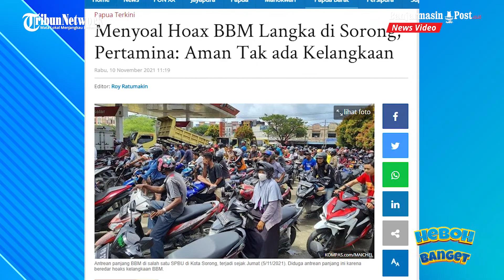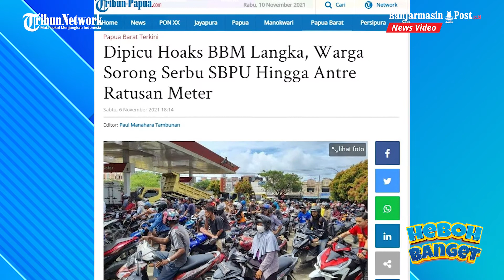Antrean Panjang Akibat BBM Langka di Sorong, Pertamina: Stok Aman dan Tak Ada Kelangkaan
BANJARMASINPOST.CO.ID - Beredarnya kabar kelangkaan bahan bakar minyak (BBM) di Kabupaten Sorong, Papua Barat menyebabkan antrean panjang di sejumlah SPBU.

Bahkan, puluhan pedagang eceran juga menjual premium dan pertalite dengan harga yang cukup tinggi.

Kabar itu beredar setelah tanker yang membawa BBM untuk wilayah Sorong terlambat akibat cuaca buruk.

Menanggapi isu tersebut, pihak Pertamina akhirnya buka suara.

Dikutip dari Tribun-Papua.com, pihak Pertamina membantah adanya kelangkaan BBM di Kabupaten Sorong.

Hal itu disampaikan oleh Area Manager Communication Relations and CSR Pertamina Patra Niaga Sub Holding Commercial and Trading Regional Papua Maluku, Edi Mangun.

Menurutnya, masyarakat telah termakan oleh berita bohong sehingga mereka berbondong-bondong mengantre BBM di SPBU lantaran khawatir kehabisan.

"Menyikapi informasi yang beredar tentang kelangkaan BBM, dengan ini kami nyatakan itu merupakan berita bohong dan masyarakat telah termakan berita yang tidak dapat dipertanggungjawabkan sehingga berbondong-bondong mengantre BBM," kata dia.

Edi memastikan, stok BBM di Sorong masih tersedia, bahkan dipastikan dapat bertahan antara 4 hingga 5 hari.

"Jadi perlu kami tegaskan bahwa stok BBM di Fuel Terminal Pertamina Sorong itu masih aman bahkan hingga 4 atau 5 hari ke depan," katanya.

Ia juga menjelaskan, kapal pengangkut BBM bongkar muatan sudah tiba sesuai jadwal yaitu pada 8 November 2021.

Terlebih pada 9 November 2021, kapal tanker pengangkut BBM dari Fuel Terminal Integrated Wayame juga melakukan bongkar muatan di Sorong, sehingga pasokan BBM dinyatakan aman.

Edi meminta agar masyarakat tidak mudah tertipu oleh para penyebar hoaks yang terus menyebarkan berita BBM langka di wilayah Sorong.

“Kalau BBM benar-benar langka, kok semua SPBU tetap buka dan jualan BBM tidak ada satu pun yang tutup?" kata Edi.

Diberitakan sebelumnya, kelangkaan BBM jenis Pertalite, Premium, Pertamax dan Solar sudah terjadi sejak Jumat (5/11/2021) malam.

Hal itu terlihat saat sejumlah SPBU di wilayah Sorong mengalami antrean panjang.

Selain itu pembelian BBM juga dibatasi.

Khusus mobil dibatasi maksimal Rp 200.000 sementara untuk motor dibatasi maksinal Rp 50.000.

Akibat kelangkaan itu, muncul para pedagang eceran nakal yang sengaja mengambil keuntungan dengan cara menjual kembali BBM berharga tinggi.

Beruntungnya, Polres Kota Sorong langsung bertindak melakukan operasi penertiban para pedagang tersebut.

Kini, 21 tersangka berhasil diamankan dan dijerat Pasal 55 UU Nomor 22 Tahun 2021 tentang minyak dan gas bumi, dengan ancaman enam tahun penjara.(TribunPapua.com)